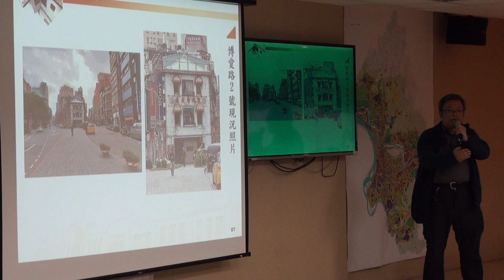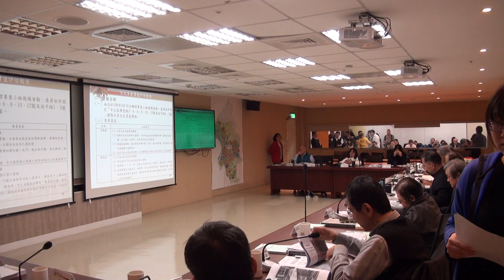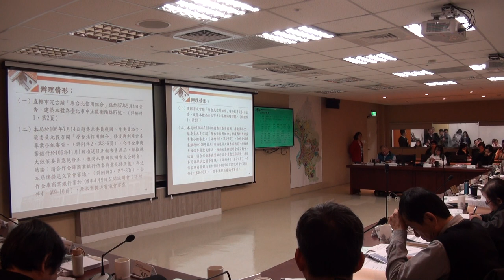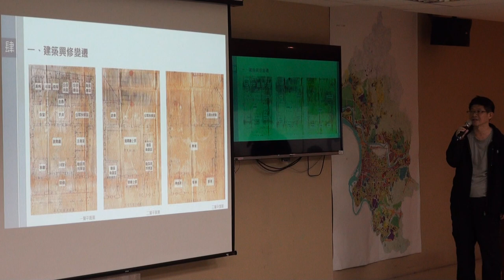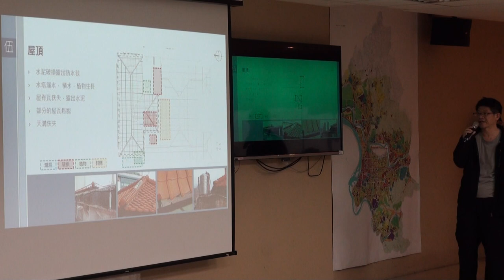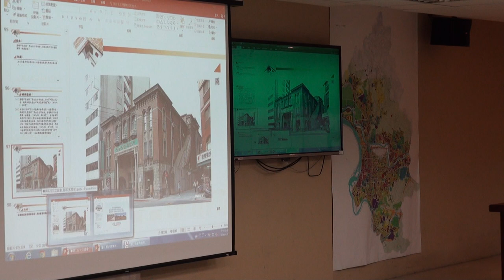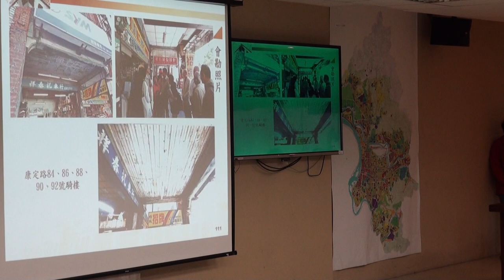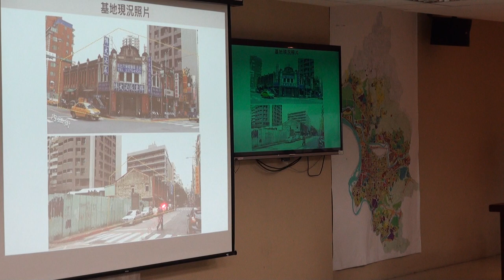臺北市政府古蹟歷史建築紀念建築聚落建築群考古遺址史蹟及文化景觀審議委員會第122次-PART5